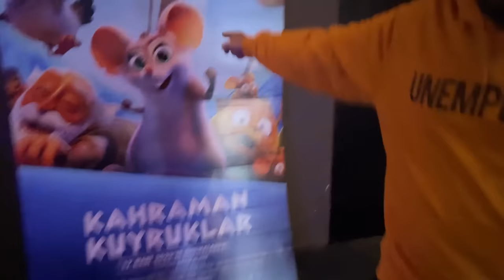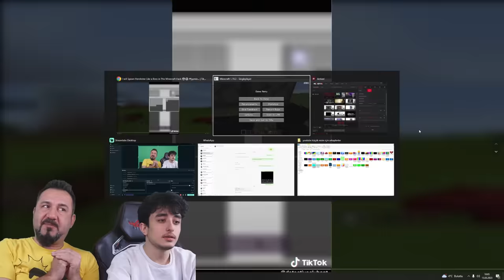MİNECRAFT VİRAL TİKTOK HİLELERİNİ DENİYORUZ ! HEROBRINE GERÇEK Mİ? HİLE Mİ? | MINECRAFT OYNUYORUZ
Kahraman Kuyruklar 17 Mart'ta Sinemalarda

Minecraft viral tiktok hilelerini test ediyoruz. Tiktok'ta bir sürü minecraft hileleri bulduk ve bunlar gerçek mi yoksa hile mi deniyoruz. Gerçekten herobrine geliyor mu? 200 IQ mob geçirmez kapı yaptık. Kardan adam yaptık. Bazıları imkansız gibi görünüyor. Bakalım viral tiktok videoları gerçek mi?

VİDEO İÇERİĞİ:
Tiktok'ta Minecraft için bir çok hile bulduk. Arama yerine tik tok hileleri yazdık ve karşımıza çıkanları test ettik. Bazıları oldu ama bazıları sahte çıktı ya da biz yapamadık. Yine de çok eğlendik. Gerçekçi sürekli zıplayan trambolin, dev kule, tek tıkla büyük ağaç gibi viral minecraft tiktok hilelerini test ettik.